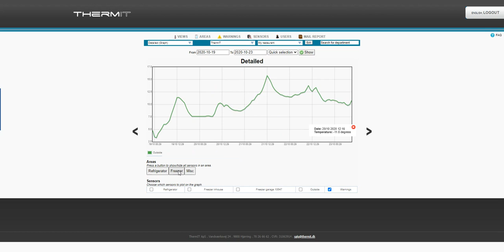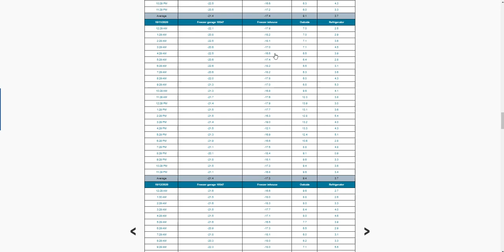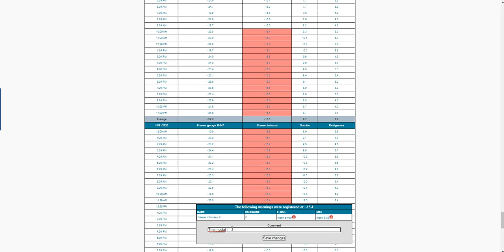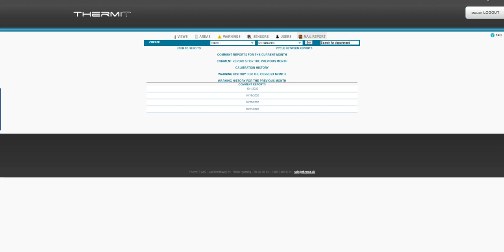Temperatur monitoring and logging dataview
ThermIT´s Webportal for customers dataview in the cloud database.